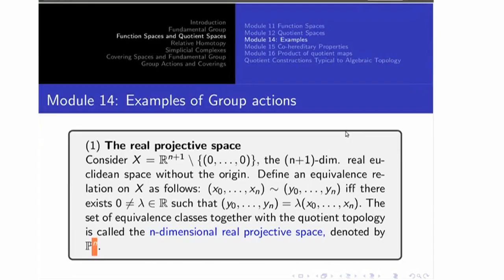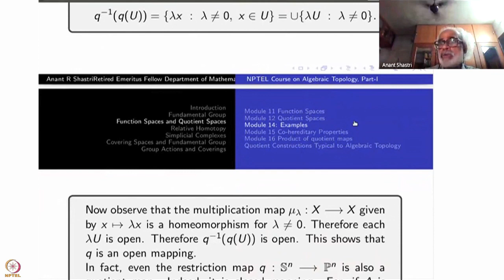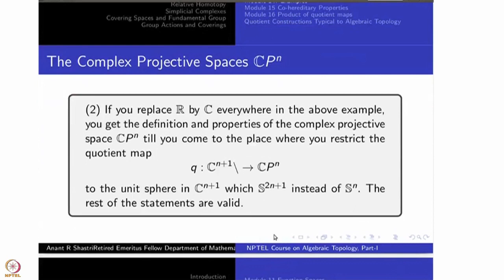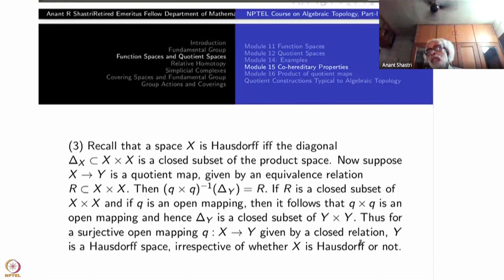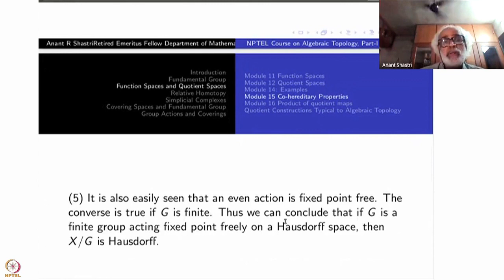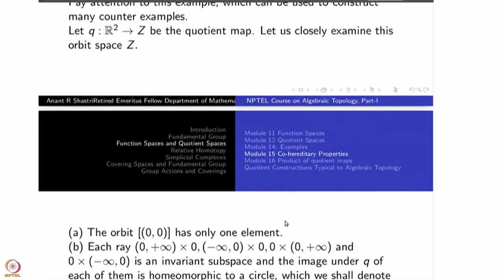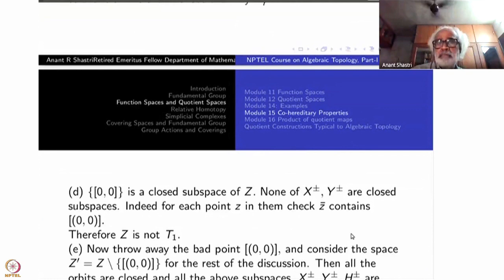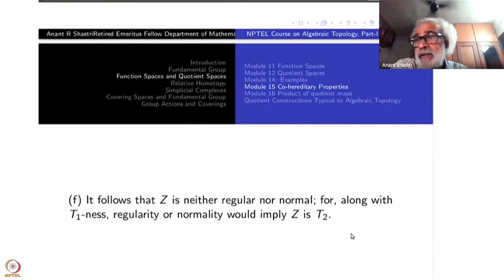Week 3 : Lecture 14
Week 3 : Lecture 14 : Examples of Group Actions